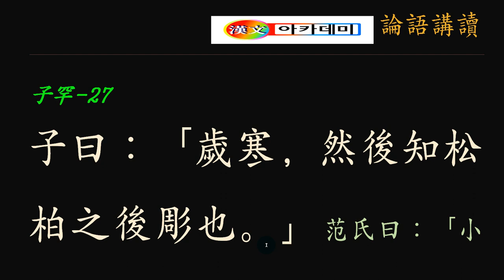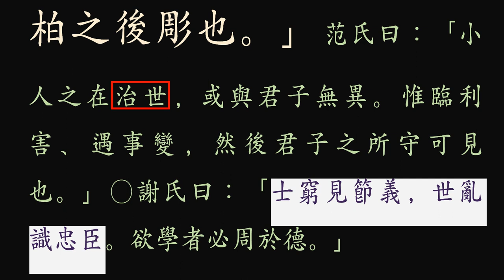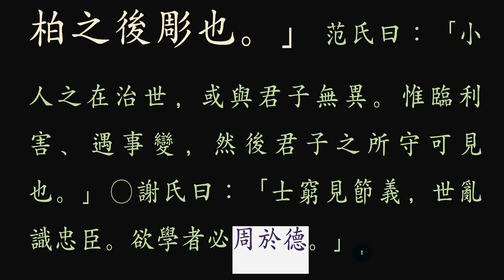논어_자한 09_27 세한지송 歲寒知松 歲寒，然後知松柏之後彫也 시련을 겪고 난 뒤에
모든 사람과 사물에는 시련이 있다.
그 시련을 겪고난 뒤에라야
강약과 견고함을 알 수 있다.

세한지송 歲寒知松

    歲寒然後知松柏之後彫也.
   세한연후에 지송백지후조로다.

선비의 지조(志操)

 공자 말씀에  날씨가 쌀쌀해지는 겨울이라야 소나무 잣나무가 뒤늦게 시듦을 알 수 있구나!  때가 몹시 곤궁하면 절개가 보이는 것처럼…….

선비의 절개와 지조는 아무 때나 드러나는 것이 아니다. 평소엔 평범한 사람들보다 더 부족해 보일 수 있다. 저 앞산을 보라. 드문드문 소나무도 심겨 있고 참나무도 심겨 있을 때, 봄부터 가을까지는 숲이 우거져 소나무의 푸르름은 눈에 띄지 않는다. 나뭇잎이 다 떨어지는 한겨울이라야 푸르름을 지키고 있는 소나무가 눈에 띄듯, 선비의 마음은 평소엔 일반인과 같아 보인다. 하지만 궁박(窮迫)한 상황이 되면 평소 지켜오던 굳고 단단한 마음이 드러난다. 자신이 뜻을 세우려면 남에게 드러내 자랑하지 말고, 안으로 깊이 굳게 다지는 것이 중요하다. 얕은 담은 넘보기 쉽지만, 깊은 물은 흐름도 보이지 않는다. 선비의 삶은 이와 같은 것이다.